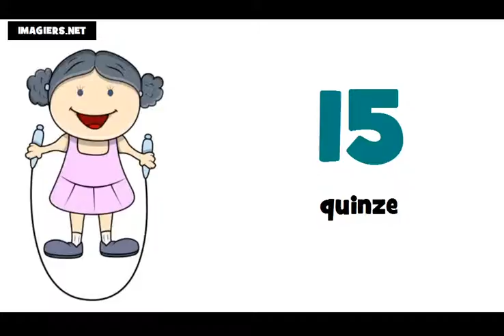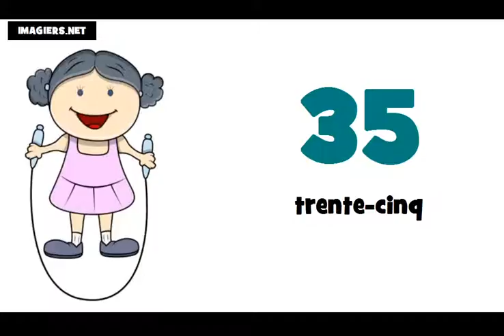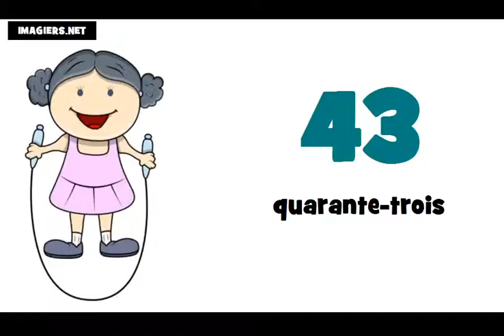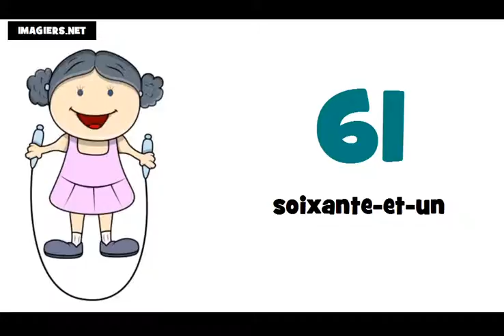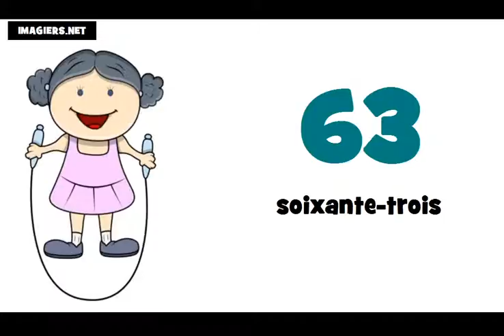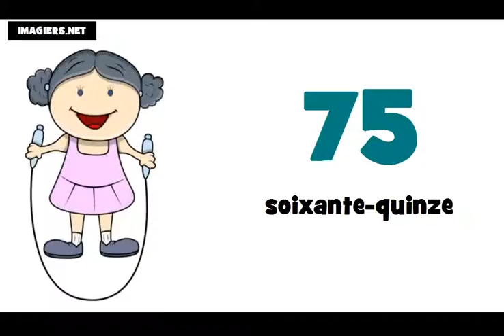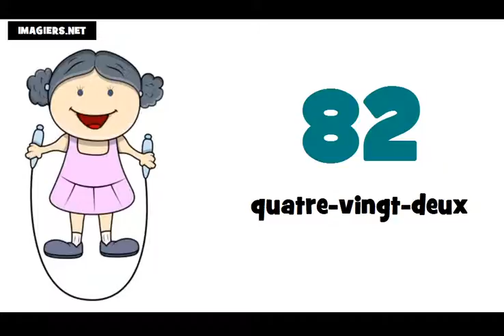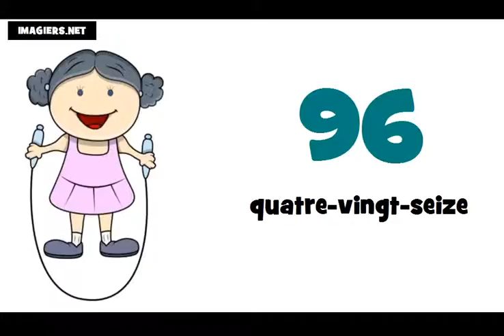Aprenda francês # Os números de 0 a 100